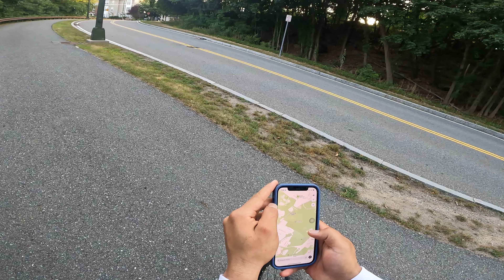LONE TREE HILL (BELMONT MA)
a Panamanian in MASSACHUSETTS.